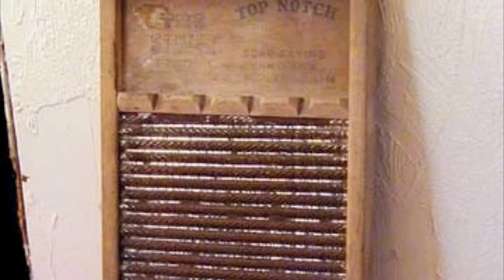Theopolis Stokes- Washboard Rhythm, 1942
from the album "Deep River of Song, Black Appalachia, Stringbands, Songsters and Hoedowns", an Alan Lomax recording, 1942